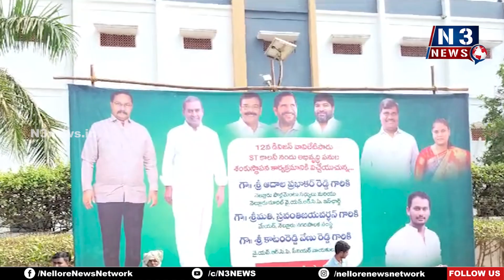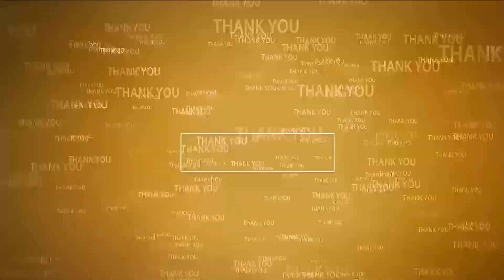గెలిపిస్తే...రూ. వెయ్యి కోట్లు తీసుకొస్తా...@N3NEWS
- ఎంపీ ఆదాల ప్ర‌భాక‌ర్‌రెడ్డి
- వావిలేటుపాడులో ప‌లు అభివృద్ధి ప‌నుల‌కు ఎంపీ శంఖుస్థాప‌న